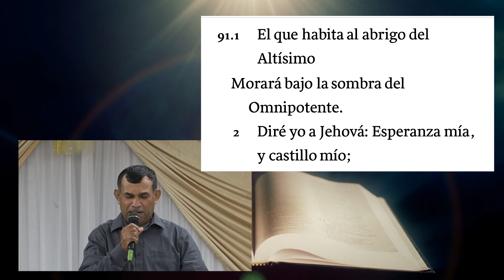Rudy Casasola bajo la Sombra del altisimo